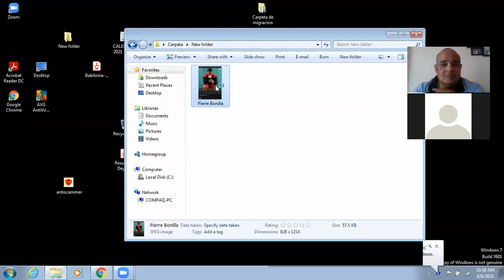Otra persona mas estafada con las fotos de Pierre Bonilla!!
Se estima que con las Fotografias de Pierre Bonilla estos Nigerianos han recaudado mas de 3.5 Millones de Dolares USD, dicha suma es posible que sea mas alta de lo que sabemos.

en Instragram con el Grupoantiscammer